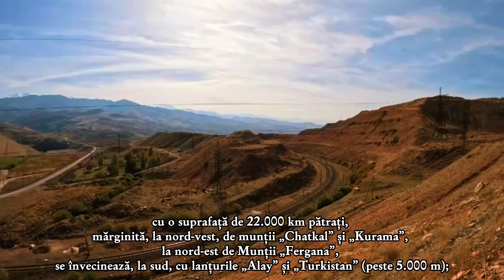06 Valea Fergana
06_
Valea „Fergana”, „Farghona Tadjikă și Uzbekă”, depresiune enormă între „Tien Shan” și sistemele montane „Gissar” și „Alay”, situată – în principal – în estul Uzbekistanului și – parțial – în Tadjikistan și Kârgâzstan (aproximativ triunghiulară), are o suprafață de 22.000 km pătrați; este mărginită, la nord-vest, de munții „Chatkal” și „Kurama”, la nord-est de Munții „Fergana” și se învecinează, la sud, cu lanțurile „Alay” și „Turkistan” (peste 5.000 m); în vest este legată de stepa „Mirzachül” (Myrzashöl) prin îngustimea „Porților Khujand”...

Valea s-a format cu milioane de ani în urmă; „podeaua” sa, care se înclină (ușor) de la o altitudine de peste 1.000 m (în est) până spre 320 m – la Khujand, este compusă dintr-un „pat” consistent de depozite aduse din munţii înconjurători; la poalele acestora, despărțite (de ei), pe alocuri, printr-o depresiune, se află o centură de dealuri joase, sterpe, numite „adyr”; numeroasele râuri care coboară din munți traversează zona „adyr” pentru a iriga un lanț aproape neîntrerupt de oaze fertile care înconjoară o zonă de mlaștini sărate și dune de nisip în partea cea mai joasă a văii; clima este continentală, cu ierni moderat reci și veri fierbinți, iar precipitațiile sunt scăzute, în special în partea de vest a văii; râul principal este „Syr Darya” (curge de-a lungul marginii de nord a văii)...

Orașele principale: Khujand, Kokand (Quqŏn), Fergana, Marghilon, Andijon și Namangan...

The “Fergana” valley, “Tajik and Uzbek Farghona”, an enormous depression between the “Tien Shan” and the mountain systems “Gissar” and “Alay”, located – mainly – in eastern Uzbekistan and – partly – in Tajikistan and Kyrgyzstan (roughly triangular), has an area of 22,000 square km; it is bordered on the northwest by the mountains “Chatkal” and “Kurama”, on the northeast by the “Fergana” Mountains and borders on the south by the “Alay” and “Turkistan” ranges (over 5,000 m); in the west it is connected to the “Mirzachül” steppe (Myrzashöl) by the narrowness of the “Khujand Gates”...

The valley was formed millions of years ago; its “floor”, which slopes (slightly) from an altitude of over 1,000 m (in the east) to 320 m — at Khujand, is composed of a consistent “bed” of deposits brought from the surrounding mountains; at their foot, separated (from them), in some places, by a depression, lies a belt of low, barren hills called “adyr”; the numerous rivers that descend from the mountains cross the “adyr” area to irrigate an almost uninterrupted chain of fertile oases that surround an area of salt marshes and sand dunes in the lowest part of the valley; the climate is continental, with moderately cold winters and hot summers, and rainfall is low, especially in the part of west of the valley; the main river is “Syr Darya” (flows along the northern edge of the valley)...

Main cities: Khujand, Kokand (Quqŏn), Fergana, Marghilon, Andijon and Namangan...

Nicolae Tomescu